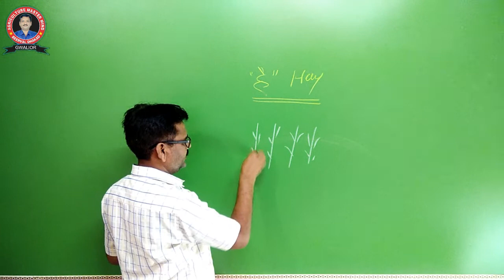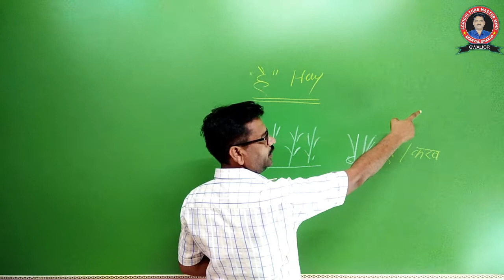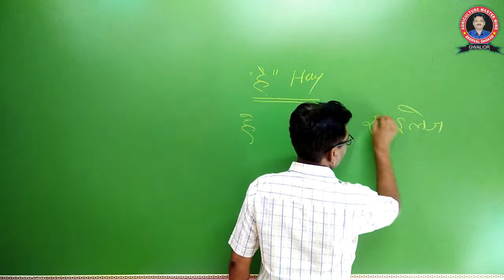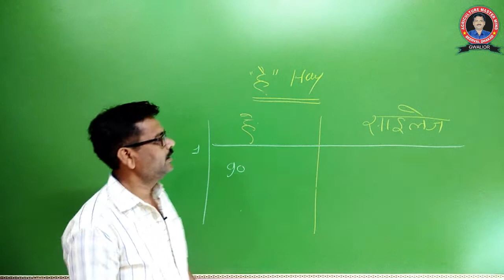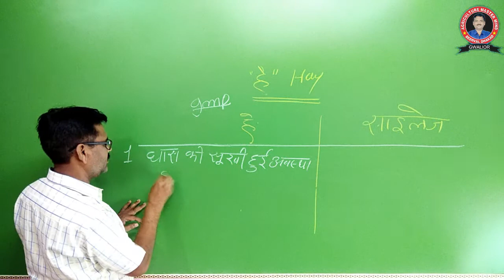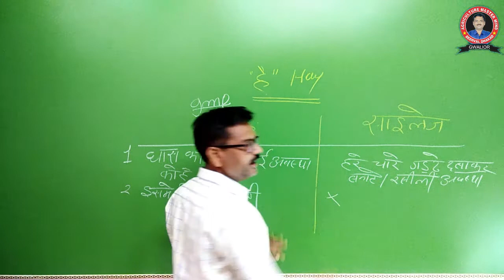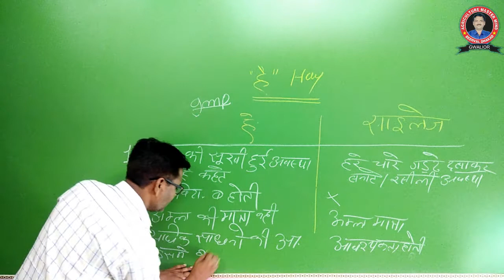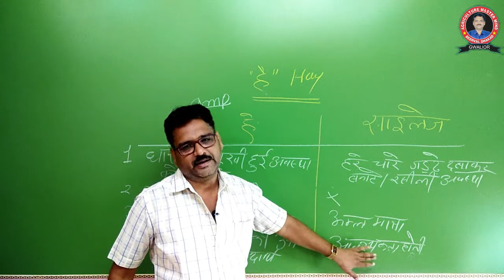12th Class agriculture आहार एवं पोषण, 12th Class पशुपालन, Chapter-2, Silage, , Animal husbandry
Difference between hay and silage, Silage making process ,   Silage making in hindi , what is silage made  , Silage meaning in hindi , Silage banane ki vidhi, आहार एवं पोषण, 12th Class पशुपालन

BEST KRISHI SANSTHAN GWALIOR  , AGRICULTURE CLASSES BY BEERVAL DHAKAD SIR

COURSES OFFER- MPPAT/ICAR/C.G.PAT/BHU/JET/SHIATS/AHDT/UPCATET/ADO/AFO/RHEO/RAEO/MCAER/TNU/AMU/BU

OTHER BRANCH: KARTAR HOTAL LE PASS ROXY PULL GWALIOR  (M.P.)

▶️Telegram Channel - Agriculture coaching classes gwalior

▶️Android apps  :  Agriculture  Coaching Classes

id=shdesk.techbona.com.agriculturemastermind

BY-Beerval_dhakad Sir
12Animal husbandry